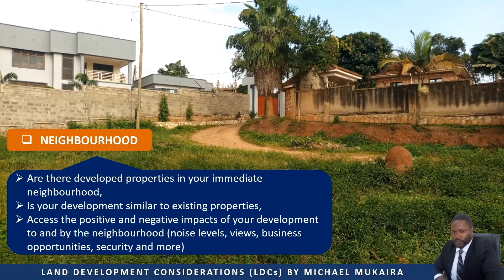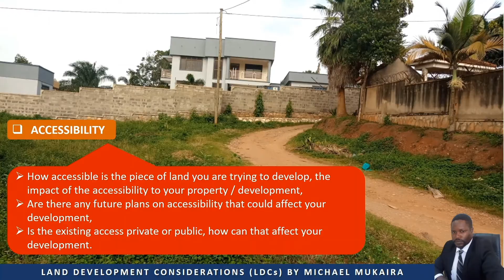Land Development Considerations (LDCs)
Some key land development considerations such as; Neighborhood, Accessibility, Topography, Security and others.